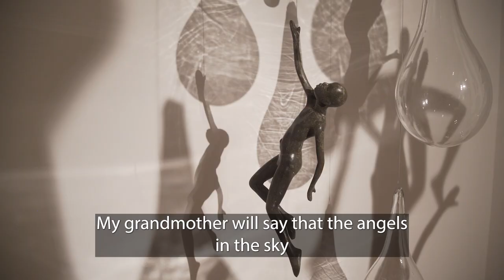We Came With The Last Rain by Nigerian artist, Peju Alatise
We Came With The Last Rain by Nigerian artist, Peju Alatise is the inaugural exhibition at the new London location of RELE Gallery. See the compelling new body of work until 23 March.